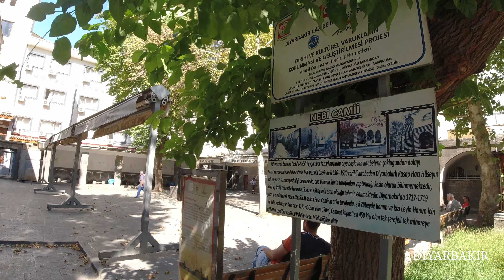DİYARBAKIR |Suriçi,Ulu Cami,Hasanpaşa Han'ı.Diyarbakır#diyarbakır#travelvlog#türkiye#mosque#4ktravel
Diyarbakır Ulu Cami, Diyarbakır Kalesi'nin surları üzerinde Harput Kapısı ile Mardin Kapısı'nı birleştiren eksenin batısında yer alan cami.Hasan Paşa Hanı, Diyarbakır'da Ulu Camii'nin doğu girişinin karşısında, Gazi Caddesi'nin üzerinde yer alan tarihî han. Hanın iki kitabesinden öğrenildiğine göre, Diyarbakır'ın Osmanlılar tarafından alınmasından sonra üçüncü vali olan Sokollu Mehmet Paşa'nın oğlu Hasan Paşa tarafından 1572 ve 1575 yılları arasında yaptırılmıştır.

Diyarbakır Ulu Mosque is the mosque located on the walls of Diyarbakır Castle, to the west of the axis connecting the Harput Gate and Mardin Gate. Hasan Pasha Inn is the historical inn located on Gazi Street, opposite the eastern entrance of the Ulu Mosque in Diyarbakır. According to what is learned from the two inscriptions of the inn, it was built between 1572 and 1575 by Hasan Pasha, the son of Sokollu Mehmet Pasha, who became the third governor after Diyarbakır was captured by the Ottomans.